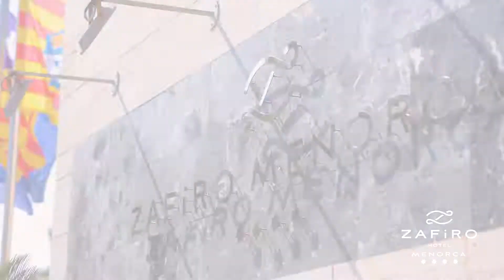MAH116 - Hotel Zafiro Menorca, Menorca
Jetzt Traumurlaub im Hotel Zafiro Menorca
 bei alltours buchen: